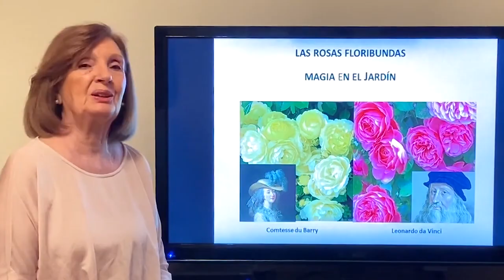Curso sobre Rosas - Módulo III (trailer)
Módulo III del Curso sobre Rosas
a) Poda - Prof. Renata Frischen
     Floribundas - Prof. Amparo Pieruzzini  *DISPONIBLE DEL 20 AL 25 JULIO*
b) Especies - Prof. Rafael Maino   *DISPONIBLE DEL 27 de Julio al 01 de AGOSTO*
c) Multifloras - Prof. Rosita Lucero    *DISPONIBLE DEL 03 al 08 de AGOSTO*
d) Noisette - Prof. Mary Santarelli  *DISPONIBLE DEL 10 AL 15 DE AGOSTO*